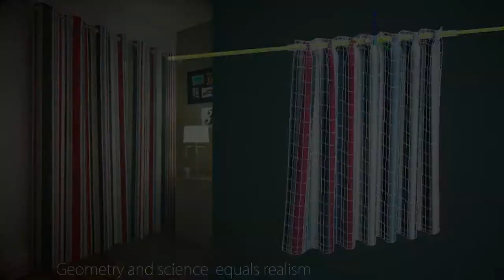CGI Animation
Delivering your products in motion

PIX-in-Motion is a photorealistic animation, offering a cost effective and logistic free method of bringing your scenes to life.

The complete perfect sales tool for web.

Mixed with motion graphics or voiceovers these promotional videos can showcase the important, unseen features of your products, including eco credentials, technical advances, unique design or safety features, thus becoming a virtual showroom.